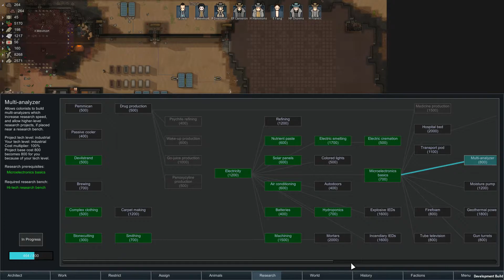Rimworld Fort Ranchos EP57: New Workshop - Alpha 16 Custom Scenario Cassandra Extreme Let's Play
Fort Ranchos is a custom scenario made with Rimworld's scenario editor. This scenario is based off the the stock Crashland scenario, starting with the standard three pawns. However, from the beginning our pawns will be restricted in several ways. They are unable to construct improvised turrets and traps, which means all of their battles will be fought with standard weaponry. Their research rate has been reduced to 20% of normal speed, so all research will require 5x the standard time to accomplish.

*This Has Been Disabled * For the first two years, Fort Ranchos will face the extreme difficulty threats Cassandra will throw their way, but on day 120 additional challenges will kick in. Starting at day 120, a raid will spawn every seven days. Every seventeen days, an alien ship will crashland. And every nineteen days, an infestation will spawn. This was adjusted around day 140/EP37, as the previous numbers (5, 9, and 11 days respectively) were far too frequent. And it turns out even the less frequent numbers were too frequent. * This Was Disabled in Ep 50 *

As usual, the pawns of Fort Ranchos will be named after those viewers who comment in the commentary section below! If you commented in the previous series (Twin Oases) don't worry, your name is on the list already for this colony. If you didn't comment in Twin Oases, be sure to leave a comment on one of these Fort Ranchos videos and I will be sure to add your name to the randomized list.

You may be thinking, “Why is this place called Fort Ranchos? Don't you mean Fort Rancho, or basically Fort Ranch?” Well, if you're thinking that then you probably should just ask instead of keeping your thoughts to yourself. Haven't I already made it clear I want you to comment on these videos?

But getting to the answer to your question, “Ranchos” in this case does not refer to the Spanish word for ranch. Instead, it refers to the “fresh” and “approachable” rebranded name for a tarantula. Living in the harsh desert, our pawns see many of these hairy eight-legged creatures and rather than run in fear from these giant spiders they have decided to take a friendlier approach to their arachnid neighbors. The efforts of rebranding Ranchos was done by the McElroy brothers in the first episode of their hilarious SeeSo series “My Brother My Brother and Me.” As usual for the products I link to in these descriptions, I have nothing to do with MBMBaM, SeeSo, or really anything. I'm just a fan of the McElroys and really enjoyed the first episode of the series available for free here.

You can buy Rimworld from Steam, or from the developer's website here!